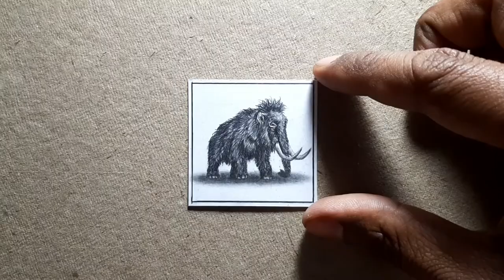Ancient Elephant Miniature Sketch | Prehistoric Elephant | Mammoth | Realistic Drawing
Ancient Elephant Miniature Sketch | Prehistoric Elephant | Realistic Drawing

About:
Elephants are the largest existing land animals. Three living species are currently recognised: the African bush elephant, the African forest elephant, and the Asian elephant. They are an informal grouping within the proboscidean family Elephantidae. Elephantidae is the only surviving family of proboscideans; extinct members include the mastodons. Elephantidae also contains several extinct groups, including the mammoths and straight-tusked elephants. African elephants have larger ears and concave backs, whereas Asian elephants have smaller ears, and convex or level backs. Distinctive features of all elephants include a long proboscis called a trunk, tusks, large ear flaps, massive legs, and tough but sensitive skin. The trunk is used for breathing, bringing food and water to the mouth, and grasping objects. Tusks, which are derived from the incisor teeth, serve both as weapons and as tools for moving objects and digging. The large ear flaps assist in maintaining a constant body temperature as well as in communication. The pillar-like legs carry their great weight.

In this video, I have shown that how to draw a realistic prehistoric or ancient elephant miniature sketch. Also I have shown that how to draw fur, how to highlish fur, how to draw animal fur, and many more minor sketch techniques.

Image -